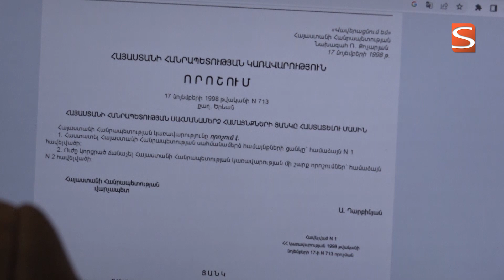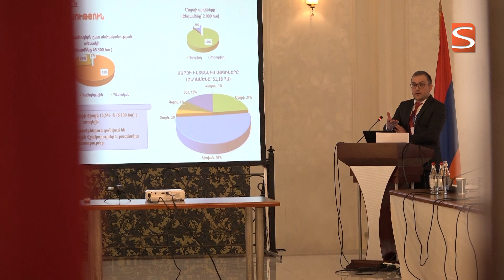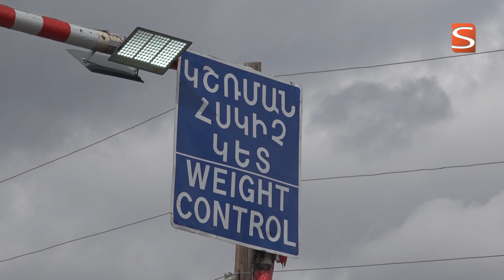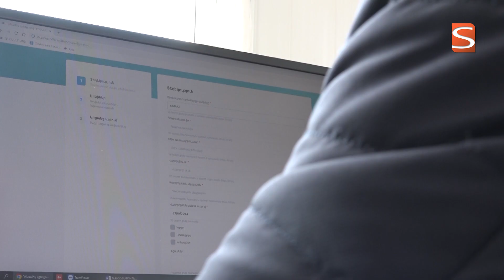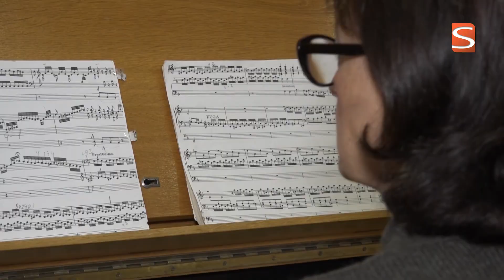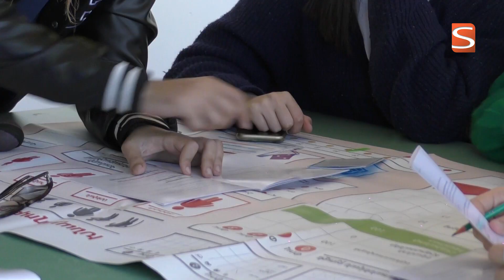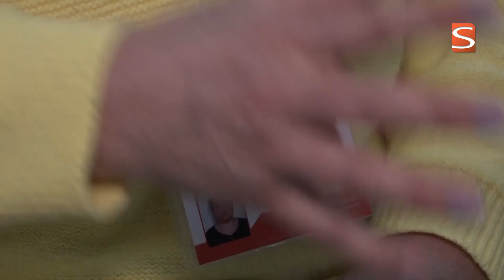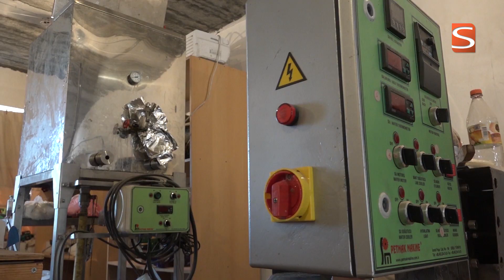05 11 2022 լուրերի թողարկում